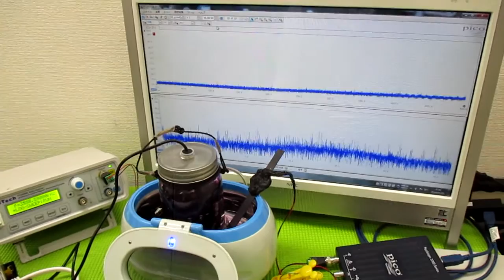技術動画（超音波制御技術）